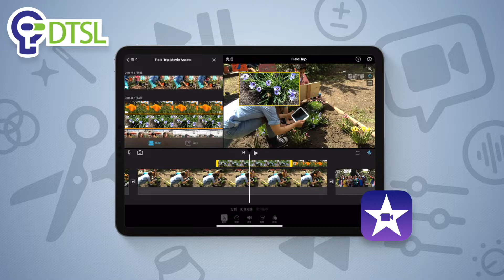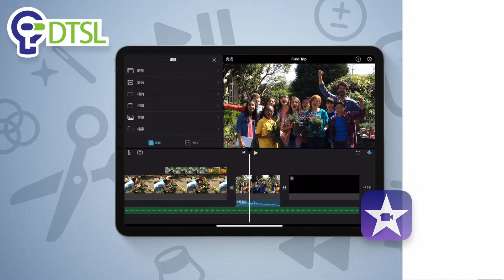DTSL STEAM on Apple 培訓課程 - 影片製作 (iMovie)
在戲院、電視、網絡都會看到不同題材的影片，你會從製作人角度構思情節、製作故事板、策劃分鏡、掌握攝錄技巧，然後運用 iMovie 剪輯和敍述故事，最後發佈影片到 YouTube 等社交媒體，成為出色的內容創作者，將不同的學習經歷變為有趣生動的影片。

DTSL Group 的 STEAM on Apple 培訓課程內容包羅萬有😉, 除了 iPad、Mac 基礎及進階操作課程外，更包括影片製作、數碼繪畫 (2D/3D)、相片編輯、創意生產力工具、編程入門及虛擬/擴增實境 (VR/AR) 製作等不同 STEAM 範疇。

我們的專業導師經驗豐富，配合課程需要，選用不同免費又有趣的 Apple 應用程式 Apps，如 KeyNotes, Pages, Clips, iMovie, Swift Playground 及 Reality Composer 等。為學生帶來有趣生動的 STEAM 學習體驗，協助師生輕鬆達成 STEAM 教學目標🌟

如欲了解更多 DTSL STEAM on Apple 培訓課程的詳細內容，請參考以下網址：

DTSL Group (樂探索科技集團) 是香港領先的 3D 打印，鐳射切割，STEM 教育 及 IT BYOD 服務供應商。以快樂探索的創科精神，多年來為各行各業的客戶提供多國名牌創新科技產品，以及量身定制的專業服務和解決方案。